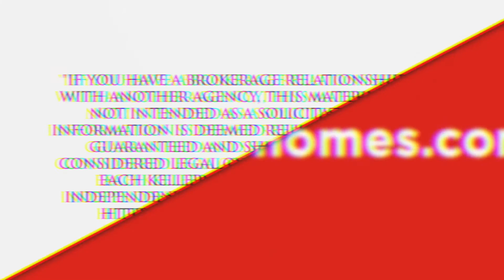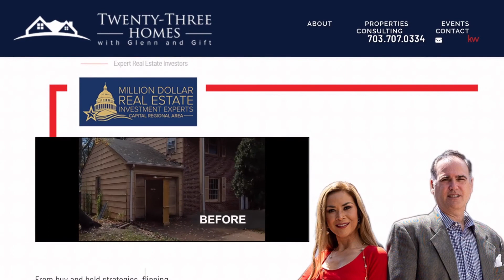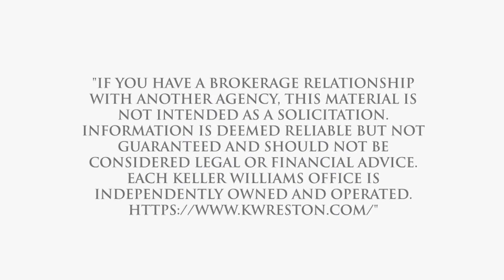Best Real Estate Agent to sell my home in Brandermill, Midlothian, VA, US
Best Real Estate Agent to sell my home in Brandermill, Midlothian, VA, US Video Real Estate Market Update.  Presented by Twenty-Three Homes with Glenn and Gift.